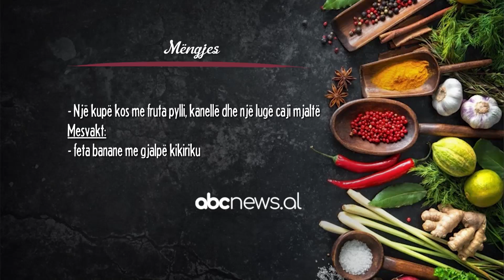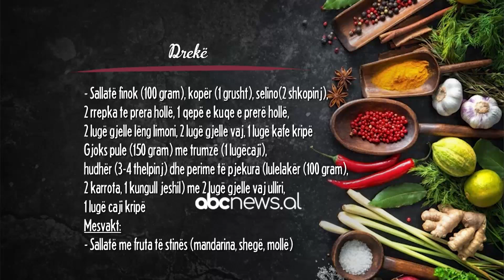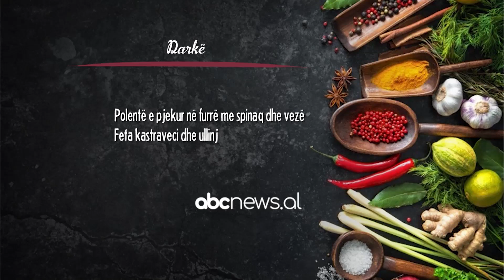Daka: Regjimi ushqimor për personat që vuajnë nga hipertensioni | ABC News Albania